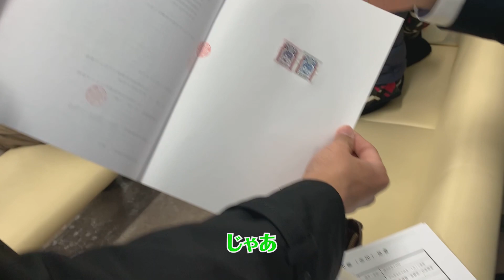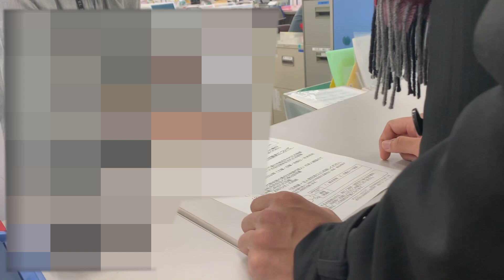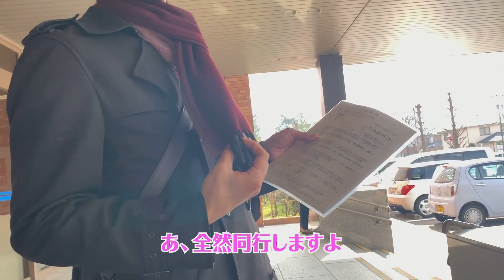新法人設立しました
2019年2月22日
かねてより出ていた話を実現するため、法人設立に向かいました。

実際、法人設立はあっけなくできるものです。大変なのは箱である会社ができてからなのです。

法人を存続させていくというのは本当に大変なものなんだなぁと、自分の過去を振り返って思います。

起業して法人設立。税務の届出手続について解説します。【青色申告承認申請書は提出期限にご注意を！】

僕とLINE@で友達になってくれませんか？

【グループリンクまとめ】

ABC（Asset Building Club）というグループを運営しています。

以下、ABC（Asset Building Club）の活動グループです。資産を作っていく原資を作り出すため、原資を増やすためのグループです。

労働ではなく、資産で生きていけるようになると人生イージーゲームです！

Special thanks